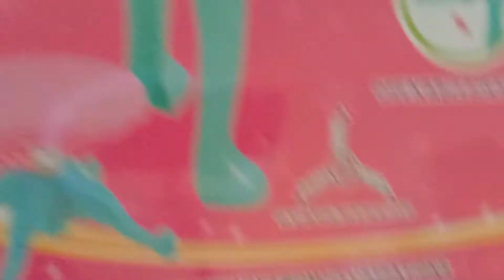Unboxing Nicole's Present on her 6th birthday 🎈🎉🎂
Nicole's birthday wish grated 🎈🎉🎂